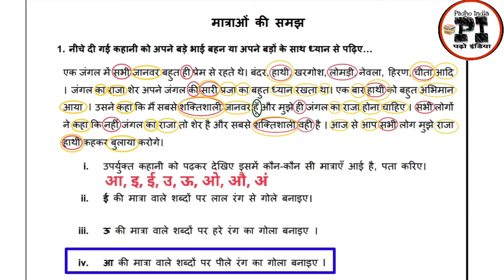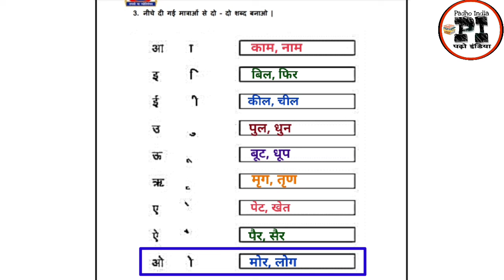EDMC कक्षा 2 कार्यपत्रक 21 हिन्दी पाठ मात्राओं की समझ class 2 worksheet 21 Hindi maatrao ki samajh